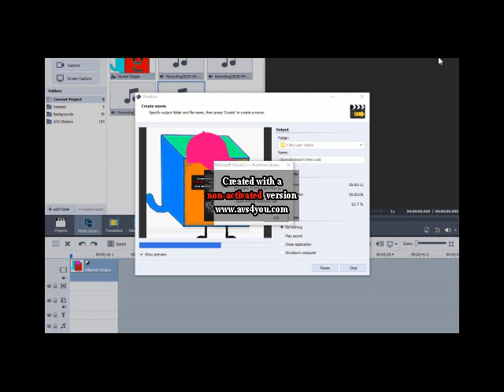DilutedAnimate's New Look + AVS Video Editor Is Not Working